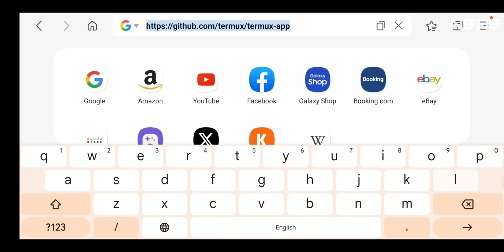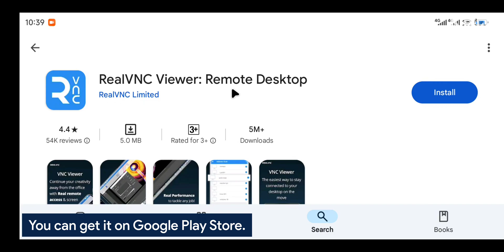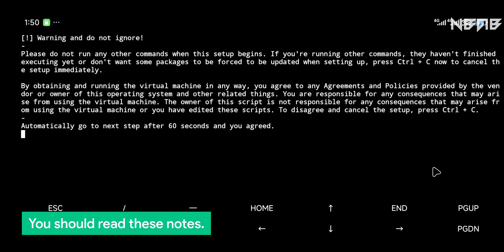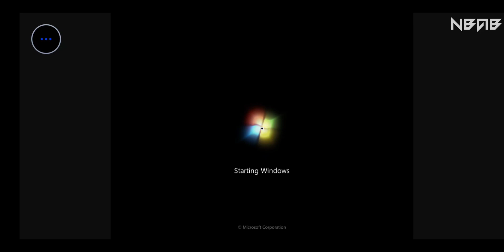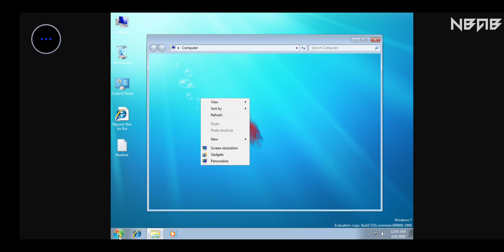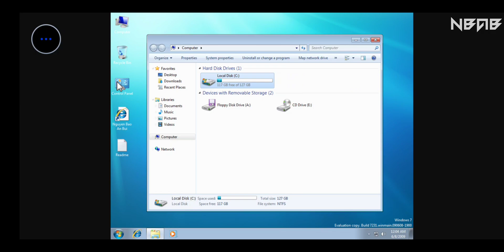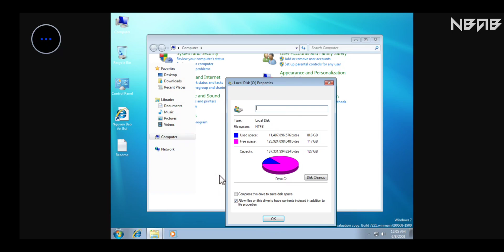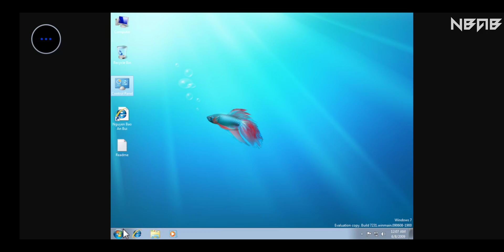Emulate Windows 7 build 7231 on Android phones with Termux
💡 What is Windows 7 build 7231? (Soure: Wikipedia)

Windows 7 build 7231 is a build of Windows 7, which was shared online on 12 June 2009. It is the last build of Windows 7 to use the betta fish wallpaper.

This build is used as the base for Windows Embedded Standard 7 build 99.